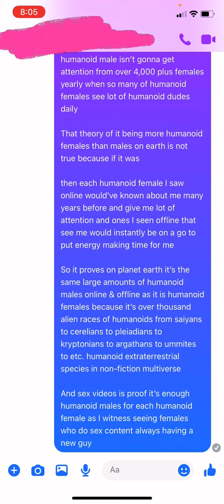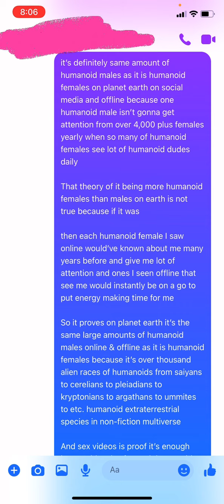More humanoid females than humanoid males theory is false and if it was true all females be on me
it’s definitely same amount of humanoid males as it is humanoid females on planet earth on social media and offline because one humanoid male isn’t gonna get attention from over 4,000 plus females yearly when so many of humanoid females see lot of humanoid dudes daily

That theory of it being more humanoid females than males on earth is not true because if it was

then each humanoid female I saw online would’ve known about me many years before and give me lot of attention and ones I seen offline that see me would instantly be on a go to put energy making time for me

So it proves on planet earth it’s the same large amounts of humanoid males online & offline as it is humanoid females because it’s over thousand alien races of humanoids from saiyans to cerelians to pleiadians to kryptonians to argathans to ummites to etc. humanoid extraterrestrial species in non-fiction multiverse

And sex videos is proof it’s enough humanoid males for each humanoid female as I witness seeing females who do sex content always having a new guy